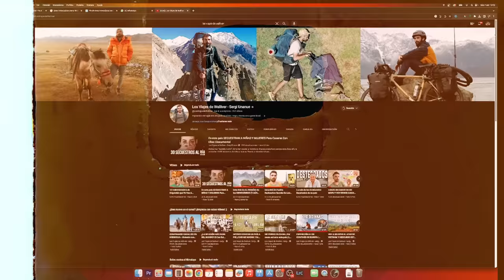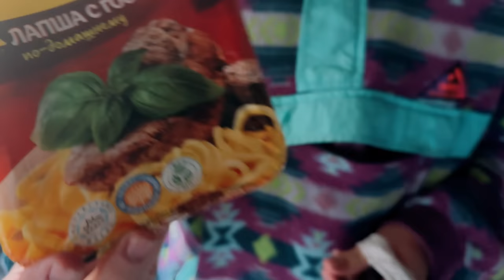SALVADOS de TREMENDA GRANIZADA en la MONTAÑA | #50 VUELTA al MUNDO en AMBULANCIA